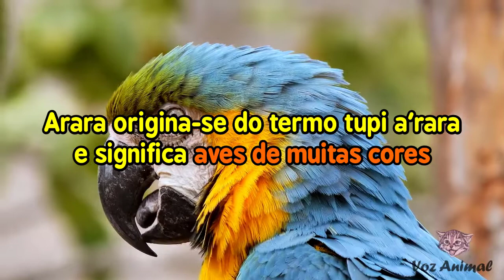Animais Silvestres ┃ Som de Animais ┃ Arara Cantando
0:15:24 -   Arara origina-se do termo tupi a'rara e significa aves de muitas cores

0:23:22 - Possuem um bico grosso e curvo

0:29:20 - Não são boas voadoras

0:35:12 - As araras geralmente habitam florestas
situadas nas regiões tropicais

0:43:21 - Costumam viver em bandos e são aves monogâmicas,
formando casais para a vida toda

 0:53:19 - Fazem ninhos em ocos nos troncos de árvores,
barrancos, entre outros

1:02:00 - A fêmea coloca de 2 a 3 ovos por ano que serão
chocados por um período em torno de 35 dias

1:11:24 - São animais que podem chegar aos 60 anos de idade

1:19:10 - Alimentam-se principalmente de sementes,
frutas e nozes

animais domésticos
animais mamíferos
animal silvestre
animal's farm